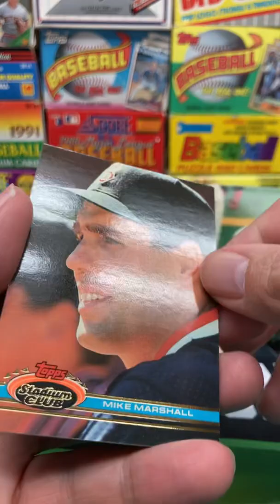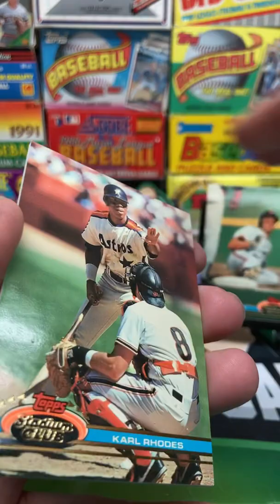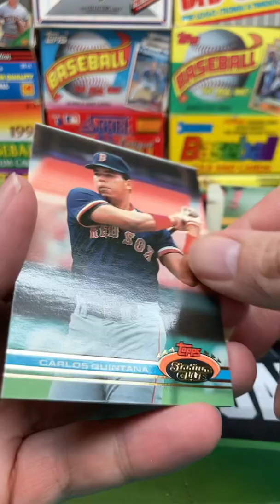1991 Topps Stadium Club Baseball Series 1 Pack